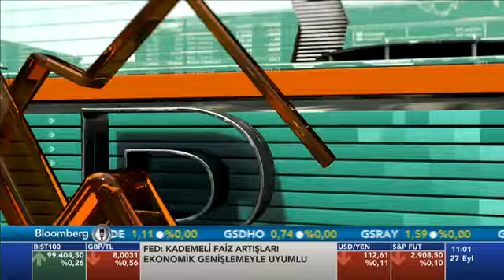Alternatif Yatırım Genel Müdürü Attila Penbeci - Sektör Raporu Programı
Genel Müdür'ümüz Attila Penbeci'nin Bloomberg HT'de konuk olduğu Sektör Raporu programı